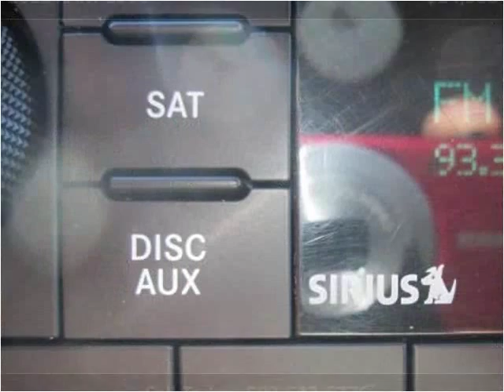2012 RAM 1500 Used Cars Shepherdsville, Mt. Washington, Bull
This 2012 RAM 1500 is available from Craig and Landreth Cars - Shepherdsville.